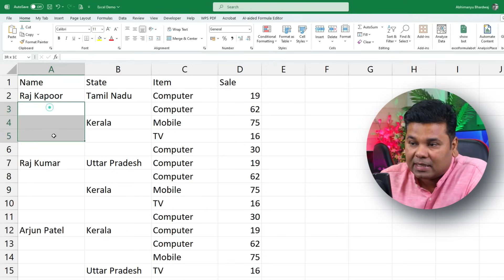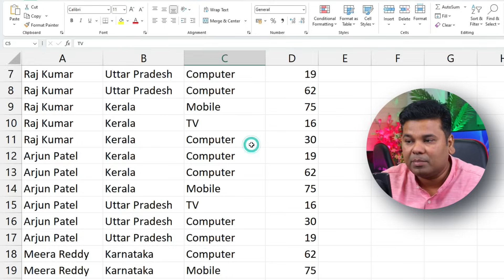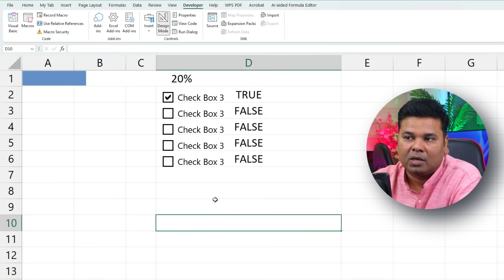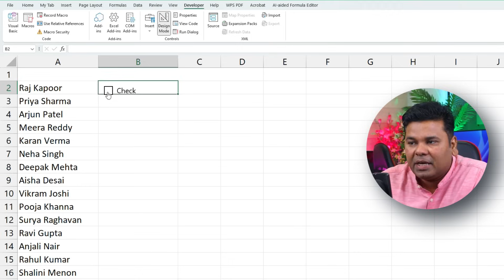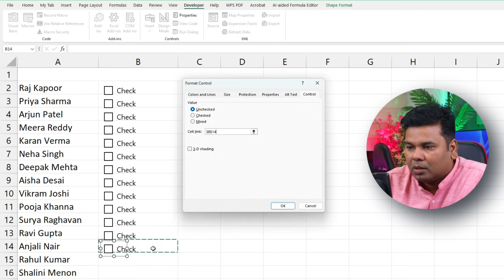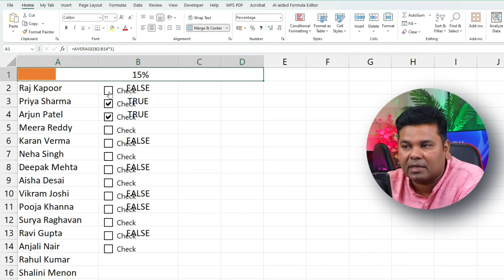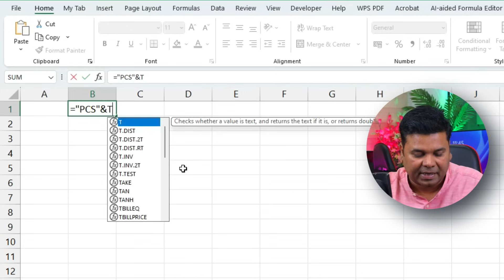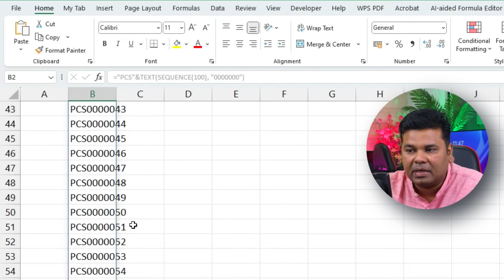Best Excel Magic Tricks & Excel Formula | Excel Tips and Tricks to Save your time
🔥 ✔️- Join Pandrive Course -
Best Excel Magic Tricks & Excel Formula | Excel Tips and Tricks to Save your time Is video mein hum aapke saath share karenge kuch behtareen Excel magic tricks aur formulae jo aapke Excel ka istemal aur bhi asaan bana denge. Agar aap apne Excel skills ko improve karna chahte hain aur apna samay bachana chahte hain, toh yeh video aapke liye hai. Is video mein hum aapko step-by-step guide karenge har ek trick aur formula ka, taki aap apne Excel sheets ko efficiently manage kar sakein aur apne samay ko bacha sakein. Toh taiyar ho jaiye aur is video ko dekhiye, kyunki yeh aapko dikhayega kaise aap Excel ka behtar tarike se istemal karke apne kaam ko asaan aur tez bana sakte hain. Is video se aapko saari jankari milegi jo aapke Excel skills ko improve karne mein madad karegi.

2 - My Big Guide - 3gvRTtq
3 - My Mobile Guide - 3gurBIe
4 - My Computer Course - 3xpX8R6
5 - Graphic Gyan - 3vsSz7n
6 - Only Excel - 2SwHxAB
7- CCC Guide - 3gzdEJa
8 - PC Skill - 35ttVbZ
9 - My Buying Guide - 3f3ENR1